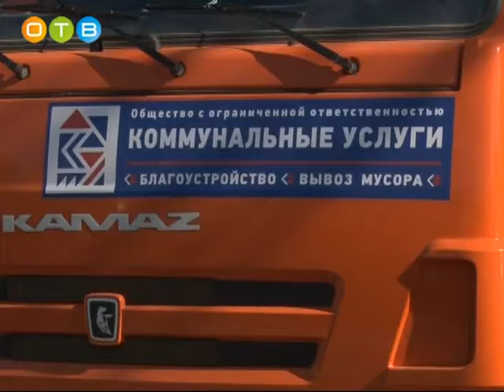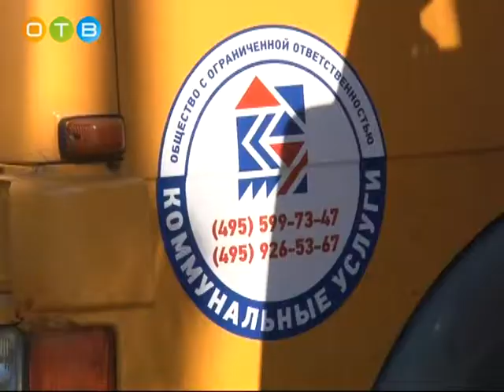Всероссийский парад коммунальной техники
В городских поселениях Одинцово, Кубинка и Голицыно продемонстрировали в общей сложности более 150-ти единиц техники.